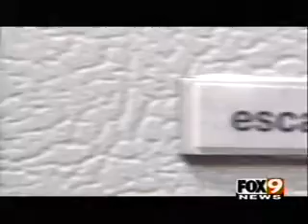Lunch Theft Fox 9 News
I think this was from around 2008.  We are all in the video.